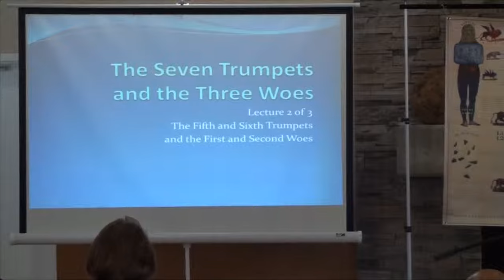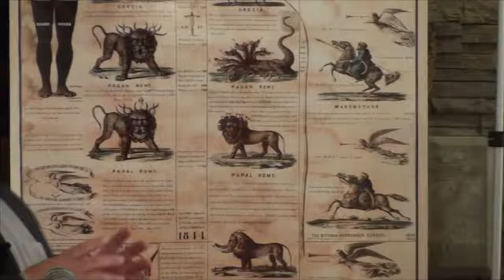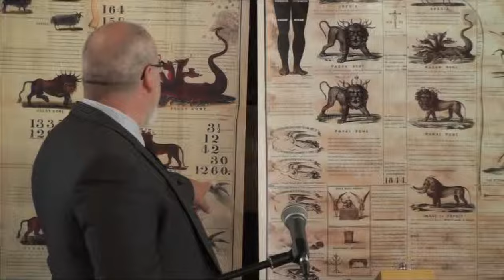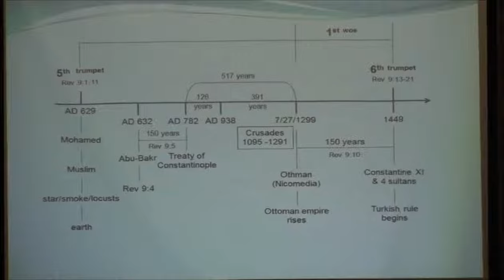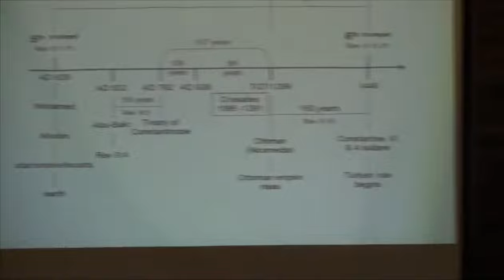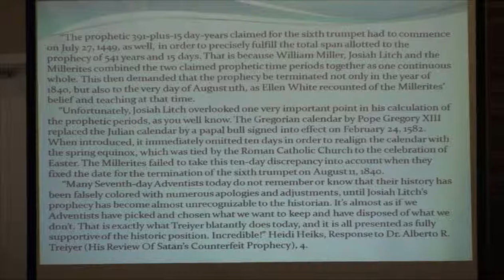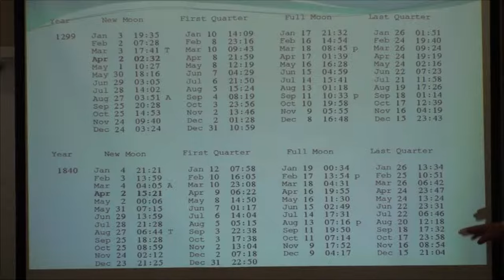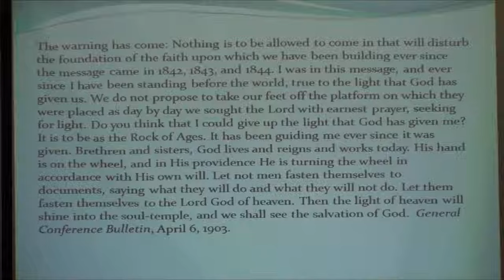2The Seven Trumpets and the Three Woes Lecture 2 The Fifth and Sixth Trumpet and the First and Secon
The 2nd of a 3 part series on the seven trumpets of Revelation 8-9 given at the Future News Canada prophecy school in Wabamun Alberta Canada in July 2015